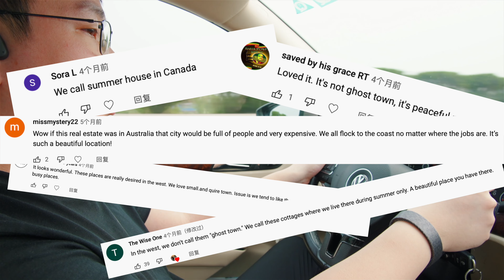A Hidden Retirement Paradise in Weihai, China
Weihai is the cleanest Chinese city according to some Chinese institution rankings.

Towards the end of our stay in Rushan, we considered looking for a better retirement home for my parents. Join us on this one-and-a-half-day tour of the coastal city of Weihai and check out our surprise find.

[Cameras]

[Lenses]

[Drone]

[Tripods]

[Camera Bags]